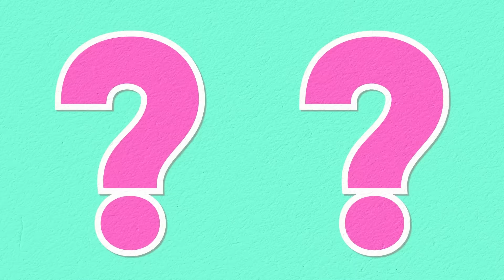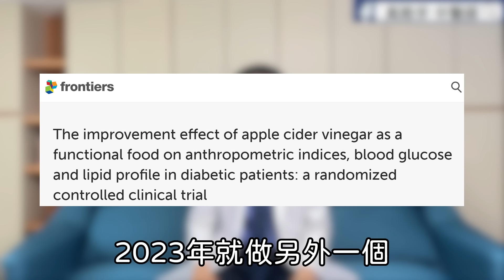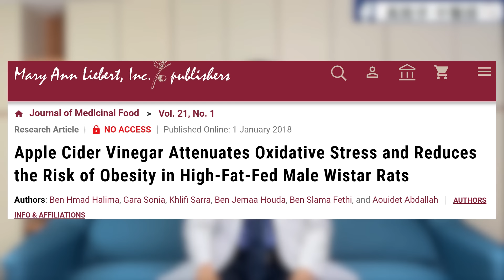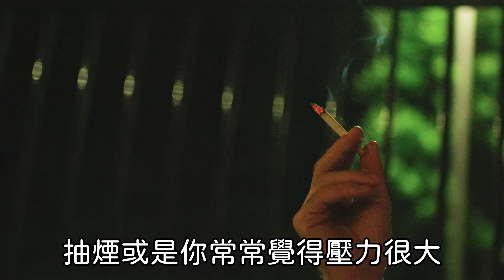不運動也能減肥？飯後喝這1飲品，輕鬆降血糖，12週甩3公斤Drink This After Meals to Lower Blood Sugar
▸本集內容：
在這支影片中，我們分享了一款神奇飲品，飯後飲用可以輕鬆降低血糖，讓你在12週內也能減掉3公斤，快來看看這個簡單有效的方法吧！
0:00 飯後喝這1飲品，輕鬆降血糖
1:33 如何喝蘋果醋？
2:15 能降血脂嗎？
2:57 誰不適合喝？
3:40 能抗老嗎？
4:49 如何降血糖？
5:46 穴道降血糖

影片持續更新中，一起來變得更健康更快樂!!💓

▸更多高醫師說：
🥼高晧宇醫師 預約掛號

▸本頻道由馬偕醫院中醫部主治醫師高晧宇中醫師所錄製，提供你中醫、中藥、針灸和穴位按壓等多種讓你更健康的影片！！

Hello！
I am the Chinese medicine doctor from Taiwan. This Youtube provide chinese medicine information such as  acupuncture, acupoints, massage and herb to help you to live better.

▸🌱(箴言 Proverbs 17:22)🌱
喜樂的心，乃是良藥，憂傷的靈，使骨枯乾。
A merry heart doeth good like a medicine: but a broken spirit drieth the bones.